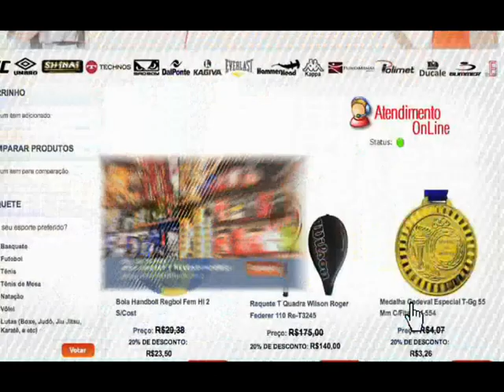Ederson Lion (Xgym) fala da sua luta no Jungle FIght 52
Atleta da Xgym ,Ederson Lion fala sobre sua carreia e sobre a sua luta no Jungle FIght 52 dia 04 de maio em Belém